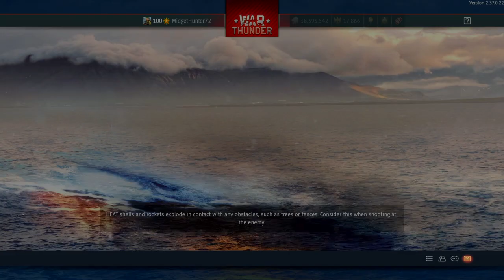War Thunder_20240626035645